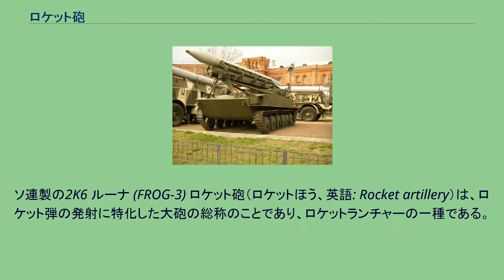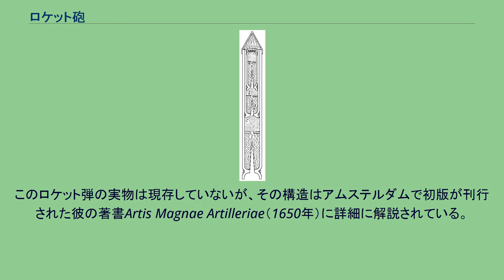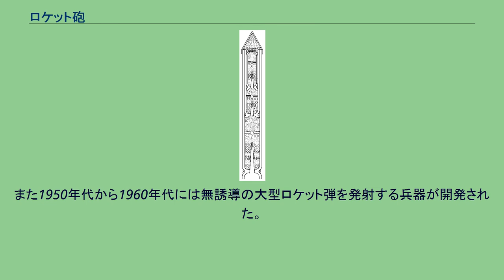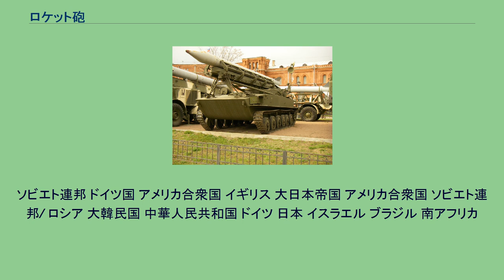ロケット砲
ソ連製の2K6 ルーナ (FROG-3) ロケット砲（ロケットほう、英語: Rocket artillery）は、ロケット弾の発射に特化した大砲の総称のことであり、ロケットランチャーの一種である。
複数の発射器を持つものは多連装ロケット砲と呼称される。
シェミェノヴィチの三段式ロケット弾 この兵器にて使用される弾丸（発射物）はロケット弾と呼ばれ、推力を持ち、自力で飛翔する能力を持つ。
基本的にはロケットによる推力で発射器から加速・発射されるが、火砲形式の発射器の一部では初期加速に発射用の火薬を使って射ち出し、外部に出たところでロケットに点火、推進するタイプも存在する。
ロケット発射器には薬室と尾栓がある火砲の形式を持った物やレール上に設置した弾体を発射する物、保存・運搬容器から直接発射する物があり、基本的に方向・発射角度を調節できる機能を持つ。
通常の火砲と比較すると発射器に必要な強度が低く、また、ロケット弾の命中精度が通常の火砲に比較して劣ることから同時に多数のロケット弾を発射して一度に大面積を制圧するという用途に使われることが多い。
（多連装ロケット砲も参照） ロケット弾はその特性上、発射時に大量の高熱の噴射ガスを噴出する（バックブラスト）ため、遠距離からでもその発射を確認することが容易である。
このため発射地点を特定され敵の反撃を招きやすいという欠点がある。
この問題に対応するため、軍用トラックや装軌車両に発射器を搭載し、自走砲化される例も多い。
また、噴射ガスが砲周辺を焦がすことがあるため、発射時は安全圏に避難するか噴射ガスの影響を受けないようにした設備に入る必要がある。
一部のロケット弾では、燃焼すると有毒ガスを発生する推進剤を使用しているものがあり、それを発射する場合はその射手も含め、周囲の人々は防毒マスクを着用する必要がある。
なお通常の砲の砲弾にロケットブースターを追加した物（RAP弾）もあり、こちらは通常の砲弾では到達しない長距離に打ち出すために利用される。
多段式ロケット弾開発者カジミェシュ・シェミェノヴィチ この種の兵器を初めて運用したのは火薬を発明した中国であり、火箭とよばれた簡単なロケット発射器であった。
現在でも中国ではロケットにこの名称が当てられている。
欧州で近現代的なロケット弾が実用化されたのは17世紀半ば、ポーランド・リトアニア共和国の科学技術者カジミェシュ・シェミェノヴィチによる。
このロケット弾の実物は現存していないが、その構造はアムステルダムで初版が刊行された彼の著書Artis Magnae Artilleriae（1650年）に詳細に解説されている。
ロケットは三段式で固体燃料を使用し、専用の砲台により発射された。
後には現代のミサイルに見られるようなデルタウィングによる制御機能が搭載された。
ポーランドに遅れること1世紀、18世紀半ばのイギリスではインドのマイソール王国との戦争を通じてコングリーヴ・ロケットが使われるようになった。
これはアメリカ独立戦争などでイギリス側の兵器として用いられた。
これは巨大なロケット花火のような風体をしており、姿勢の安定は後部に伸びた"棒"によって行われ、技術的には古代中国の火箭と同じものであった。
大砲の発展により精度の劣るロケット兵器は一時衰退したが、第二次世界大戦では多数のロケット砲が実戦使用された。
ソ連のカチューシャはトラックに多連装ロケット発射器を載せたもので、一斉に小型ロケット弾を投射して地域制圧射撃を行い、「スターリンのオルガン」と呼ばれドイツ軍に恐れられた。
一方のドイツ軍は、より大型で一発あたりの破壊力が大きいロケット弾を発射する、各種のネーベルヴェルファー（直訳すると煙幕発射器であるが、機密保持のための暗号名）ロケット発射器を使用し、こちらも一部は装甲ハーフトラックに搭載された。
同じドイツ軍のシュトルムティーガーは、スターリングラード攻防戦で頑強な農業サイロを通常の戦車砲が破壊できなかった反省から開発され、もともと海軍の対潜用だった38cmロケット臼砲を搭載し、陣地・建物破壊用に用いられた。
また、日本軍ではロケットは噴進砲という名称で呼ばれ、四式二十糎噴進砲・四式四十糎噴進砲が開発・採用され、太平洋戦争末期の硫黄島、沖縄での戦闘に投入され、海軍航空隊を中心に空対艦ロケットや空対地ロケットなども数多く開発され実戦にも投入された。
第二次世界大戦後も、ソ連をはじめ各国で多連装ロケット砲の開発・運用が続けられている。
また1950年代から1960年代には無誘導の...